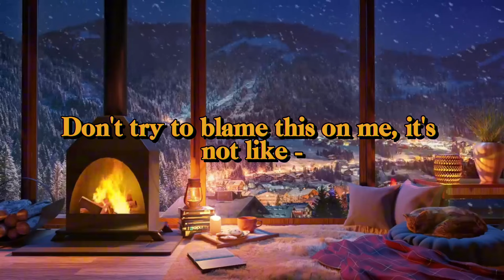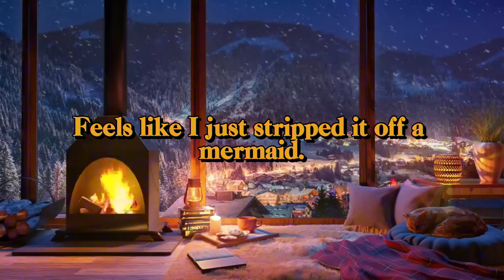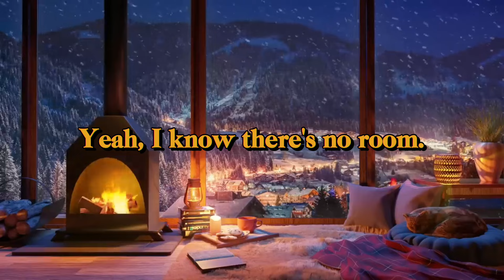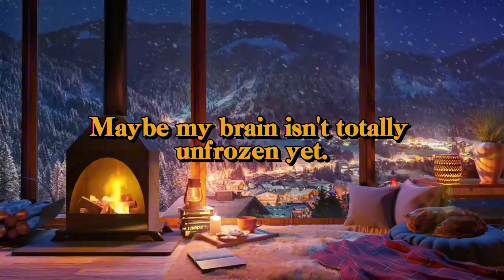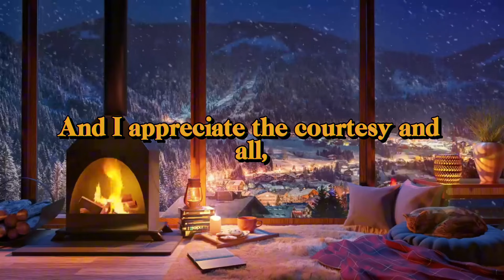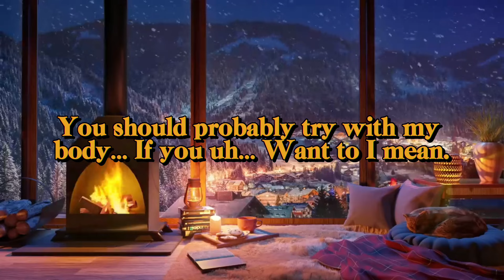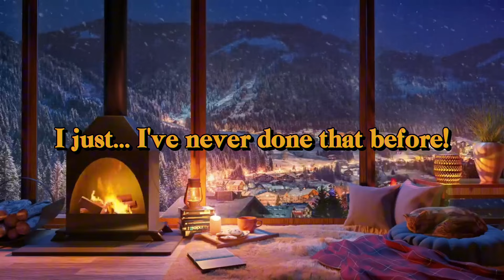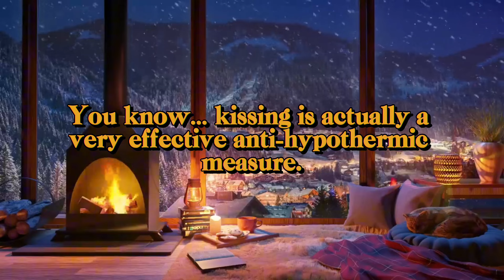[F4M] Forced to Cuddle With a Mean Girl to Warm Up During a Blizzard [Enemies to Lovers][Suggestive]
Summary: On vacation in the mountains, you and a mean mutual friend get separated from your group during a blizzard. You both stumble into a secluded cabin and have to strip down and find cover to keep warm, but you only brought one sleeping bag… You end up sharing it, and some forced closeness leads to a heartfelt conversation that thaws the ice between you two, giving way to cuddles, kissing, and maybe even the blossom of a new relationship.

My stuff!